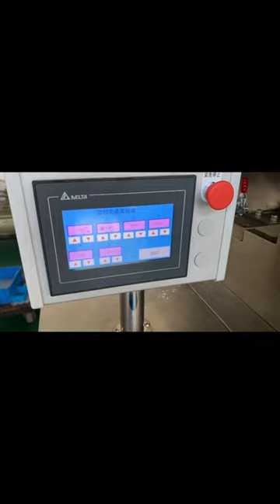6 rows ball making machine#shorts